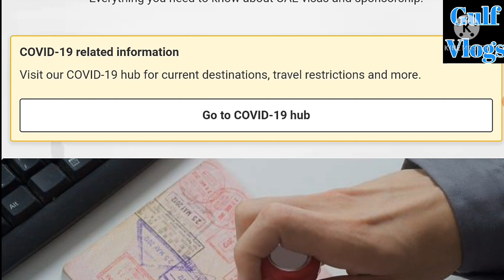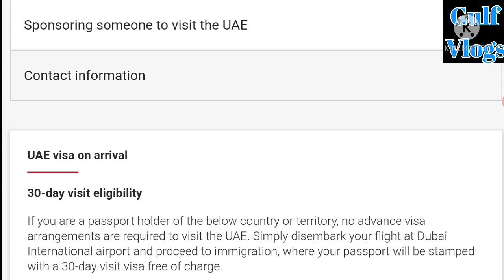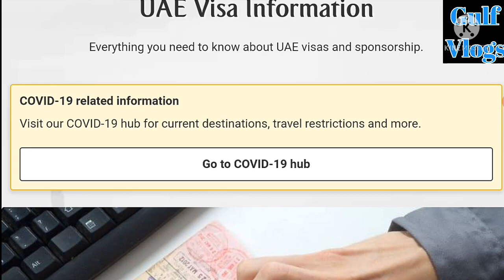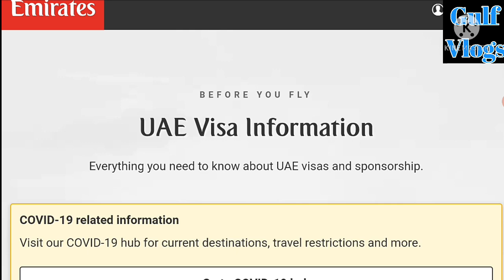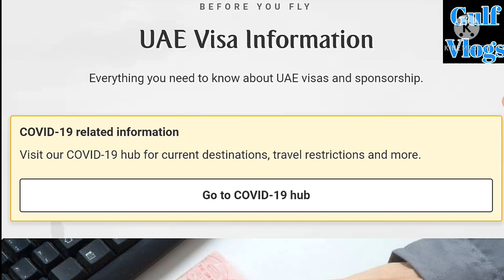Dubai Visit Visa News | दुबई विज़िट वीज़ा बड़ी खबर।फ़ाइन,जेल,देश वापस आना होगा।Visit Visa मे मत जाना